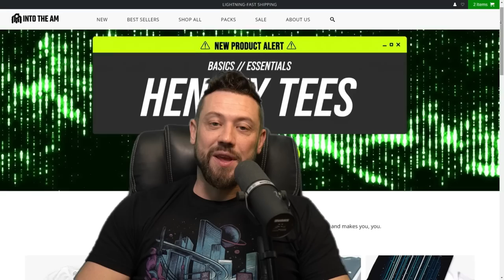Fixed Friday Three Player Endgame Strategy in Risk!